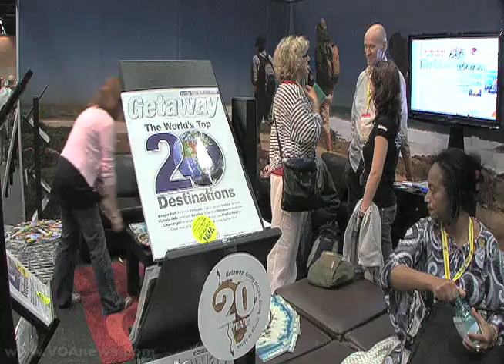Confederations Cup Football Matches Begin Soon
The football, or soccer, world's seven regional champions are coming to South Africa for the Confederations Cup, often called the mini-World Cup. The two weeks of top-level matches are seen as a test run for next year's World Cup and preparations in South Africa are in high gear. VOA's Scott Bobb reports from a major tourism convention in Durban.